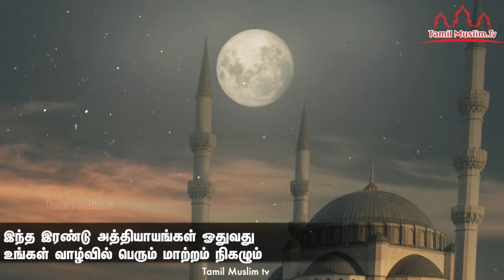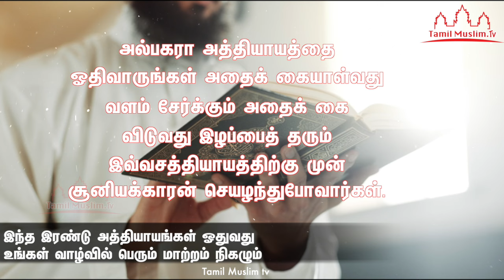இந்த இரண்டு அத்தியாயங்கள் ஓதுவது உங்கள் வாழ்வில் பெரும் மாற்றம் நிகழும் Tamil Muslim Bayan Islamic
இந்த இரண்டு அத்தியாயங்கள் ஓதுவது உங்கள் வாழ்வில் பெரும் மாற்றம் நிகழும்
தமிழ் பயான்